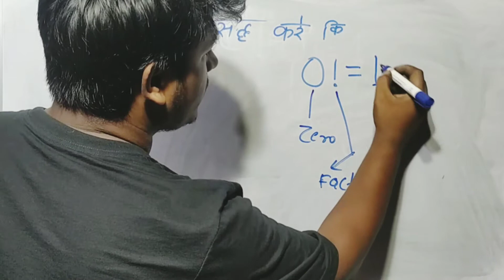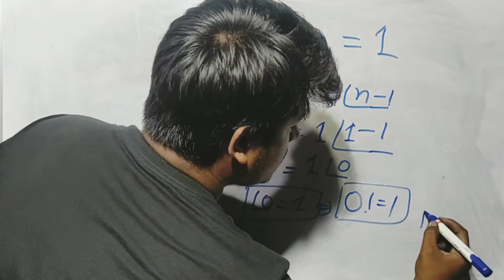prove that Why is 0! = 1?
Why zero factorial is 1 has always made students think why is it so? Let us see the reason for this simple logic. Though there is another proof to this using permutation, in this video, let's stick to this basic analogy